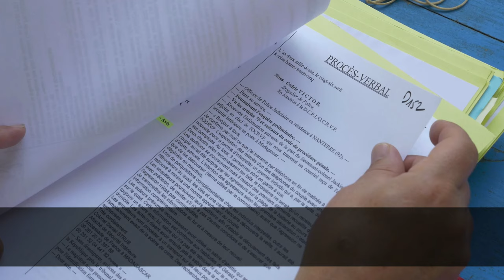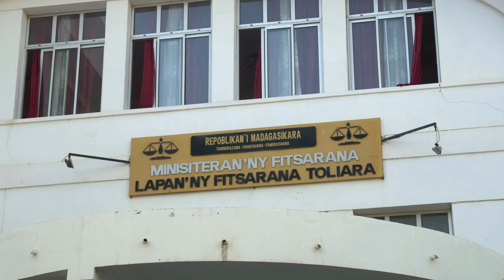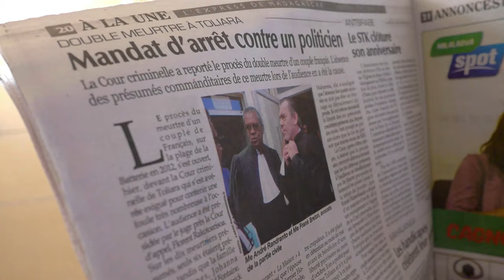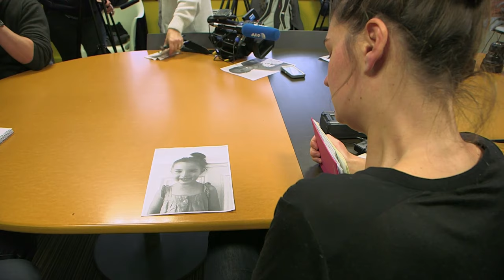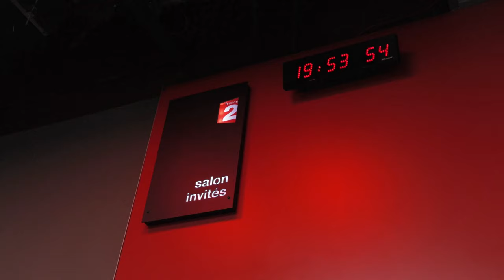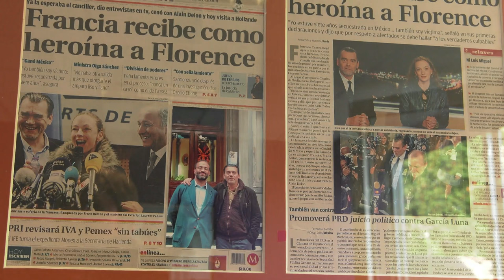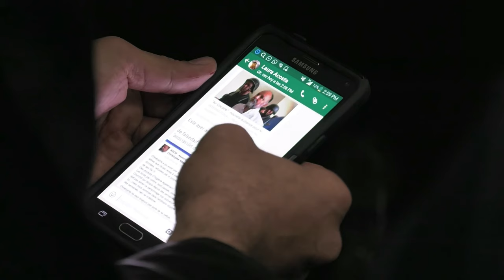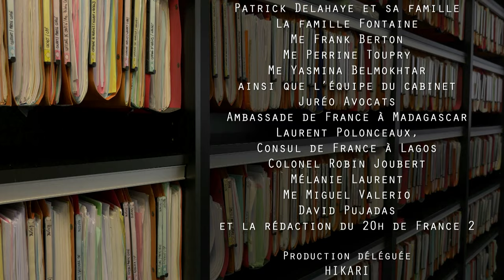Frank Berton : L'avocat qui bouscule la justice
A Lille et dans le Nord, tout le monde ou presque a entendu parler un jour de Maître Berton, ténor du barreau et avocat emblématique des causes difficiles.

Une grande gueule, une belle voix et une énorme ambition : mettre le droit à la portée de tous, partout. Frank Berton est un avocat atypique, devenu célèbre après l’affaire d’Outreau, puis quand il a réussi à faire libérer Florence Cassez des geôles mexicaines, en 2013, après cinq années d’un combat acharné.

Pendant près d’un an, Jessica Jouve et François Cauwel l’ont suivi, d’affaire en affaire, en France et à l’étranger. Ils ont capté ses nouveaux combats, sous les ors d’improbables cours d’assises étrangères, faisant face à des juges très éloignés du droit français.

Frank Berton, depuis son cabinet lillois, est une incarnation formidablement attachante de ces avocats qui, par leur capacité d’adaptation, leur créativité et leur imagination, impulsent de nouvelles jurisprudences.

Un documentaire de Jessica Jouve et François Cauwel.

📖 Chapitres :
00:00 : Introduction
01:29 : Plaider, même à l'autre bout du monde
18:18 : Alerter pour donner la parole
22:11 : Un an après, retour à Madagascar
28:08 : Défendre l'indéfendable
33:34 : Composer avec les loi internationales

Docus sans frontières, la chaîne du documentaire et du reportage partout dans le monde.